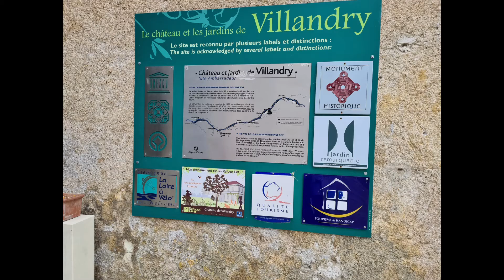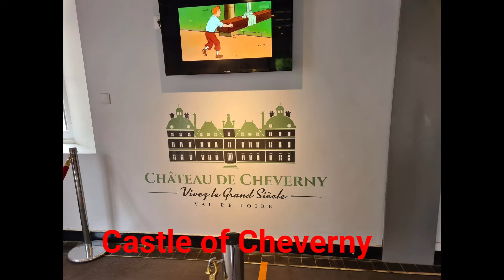(video 37)How many Castles, I have visited for five days?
Travel
Seven  Castles, in La Loire  ( France 🇫🇷) I've visited
Amboise, Chambord, Blois, Chenonceau, Villandry
Cheverny and Clos Luce' (Leonardo da Vinci)